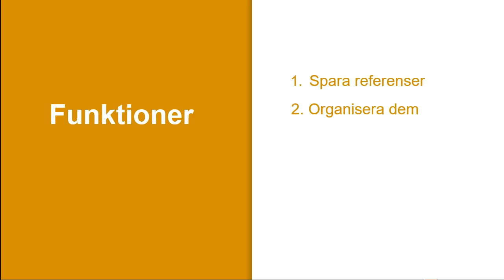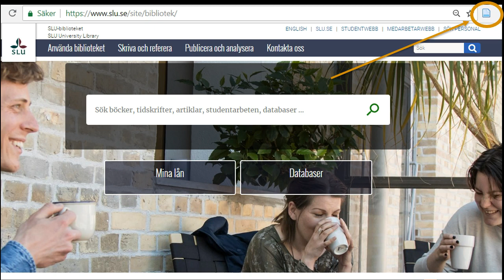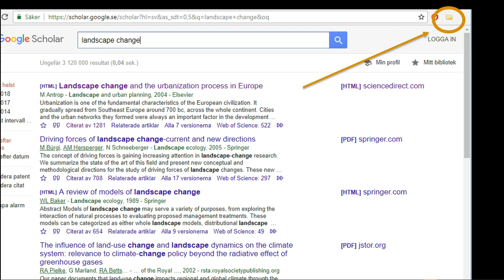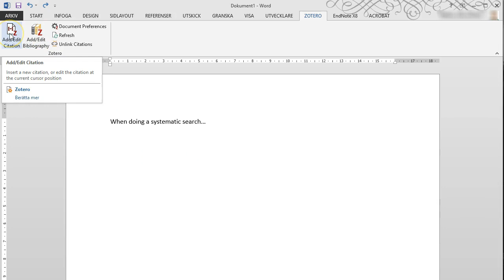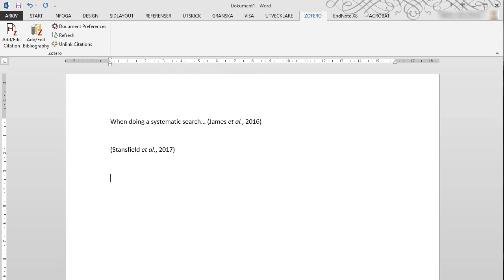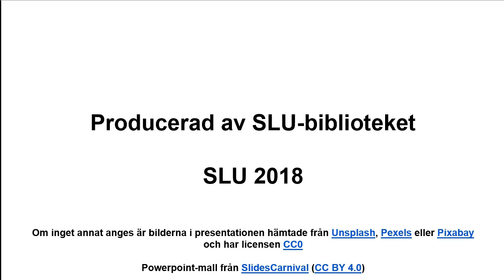Kom igång med referenshanteringsprogram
Den här videon är en kort introduktion till referenshanteringsprogram och där vi visar hur Zotero fungerar.